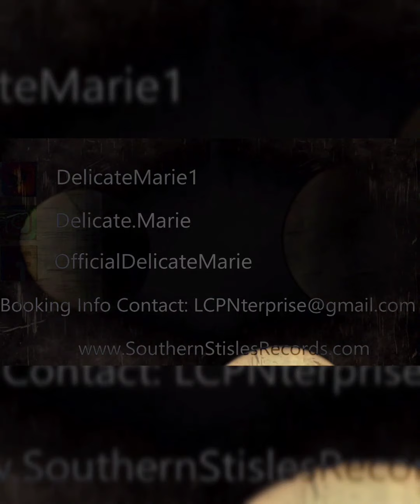Mashup Ep 1 w/ Calhouns Corner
‼️Business Alert‼️ @calhouns_corner is seeking advertisers to appear within the Mashups. DM on instagram to get your commercial, video, pictures, songs played during the soon to be infamous MASHUPS.
🏃🏾💨Follow Hashtag
🔹️@delicate.marie (commercial & song)
🔹️You can be next
If you know somebody who know somebody tag them to be apart of this awesome opportunity 💯

Begin Wealth Building NOW🤑...Click here and join coinbase now

Recieve $10 btc after your first $100 investment. Well worth the effort💯💯💯

Join a the North Louisiana Football Alliance (ARK-LA-TEX Area)

Be a guest on my show DM:
@TalkAboutItCC on Instagram

Check out Talk About It by Lucky Calhoun on Amazon Music